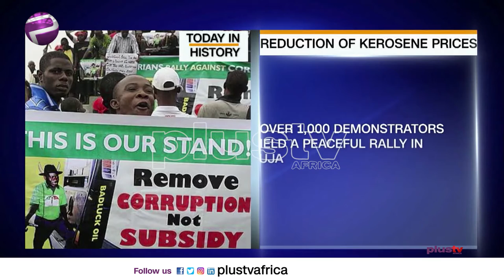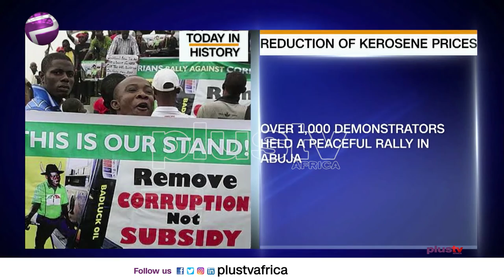Today in History - November 12th (News | Nigeria)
Joins Us To Know What Happened On This Day In History.
Reduction Of Kerosene Price, Protesters Objecting To The Election Of Donald Trump.